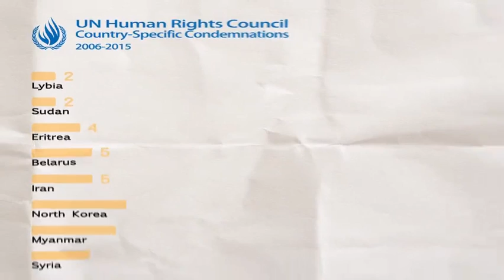The farcical UN and its Israel obsession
How the UN Human Rights Council is dominated by 3rd world human rights abusing regimes & dictatorships making a mockery of the UN.